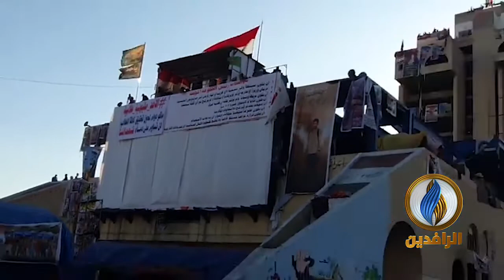الأحد_مليونية_طلابية .. وسم رفع على مبنى المطعم التركي "جبل أحد" يدعو طلاب العراق إلى الإضراب